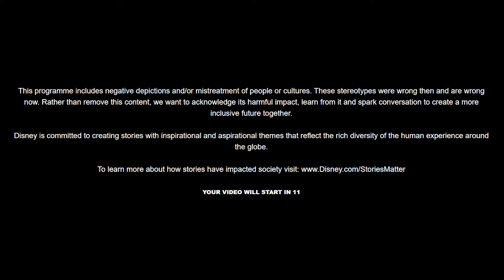DCast 03 │ Disney Fantasia Review Podcast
[WARNING CONTAINS HARSH LANGUAGE AND ADULT THEMES]
Welcome to DCast, a weekly podcast reviewing all Walt Disney Animation Studios feature length movies from Snow White right up to present day. Our panel of 4 friends vary in Disney appreciation from Disney Mad to Disney Sad! And the end of each episode we will put the protagonist from that movie with the previous movie to find out who would win in a deathmatch.

This week with Episode 03, we have the very first feature length Disney animated movie with 'Fantasia'. Let us know what you think about the film and if any of our podcasters are right or wrong. Be nice thought, this is just a bit of fun :)